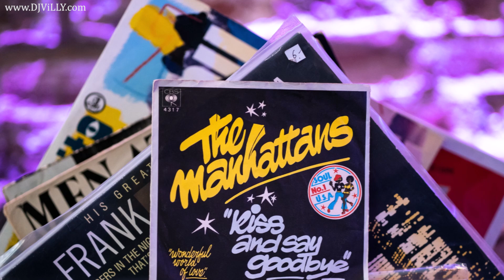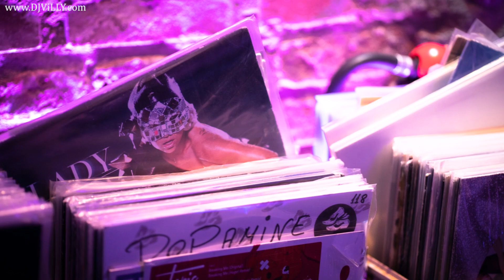12 Apostel Essen / Hochzeits-DJ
Hochzeits-DJ im 12 Apostel in Essen

Falls ihr noch einen Professionellen Hochzeits-Dj für euren schönsten Tag in Essen suchen solltet, dürft ihr euch gerne bei mir melden. Ich verfüge über professionelle Licht und Tontechnik.  Rest bereden wir bei einem persönlichen Gespräch. Modernste Ton-, Licht- und Mikrofontechnik wird eingesetzt. Ich überzeuge Eure Gäste mit einem bunten Mix der besten Musik der letzten Jahrzehnte.